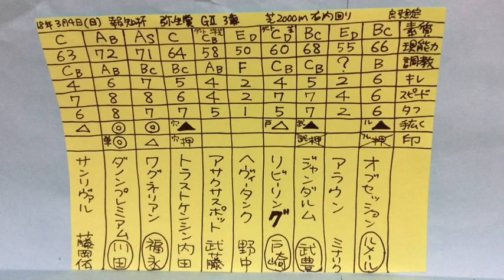弥生賞 2018 競馬マニア向けの分析。一頭ずつ特徴をご紹介。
調教師さん、厩舎関係者さん、ジョッキーさん、馬主さん、牧場関係者さん、生産者の方々、向上心のある、競馬の勉強をしてきた方たちのみに向け作っている動画です。

【素質】
【現能力】
今現在、今回のコース条件で走った場合でイメージして数値を出しています。100を超えるとバケモノ扱い。
【キレ】
使える瞬発力、キレる脚の限界。
【スピード】
スピード競馬（勝負どころからのペースアップ）への対応力。フィット度合い。
【タフ】
タフな地力勝負の競馬への対応力。フィット度合い。

⚫️「マイネル軍団、ラフィアン岡田総帥にも、松田博資元調教師にも、堀宣行調教師にも、池江泰寿調教師にも、相馬眼では負けたくない！」。第420回。JRA中央競馬 2018年 重賞レース G2 弥生賞2018 の予想、展望、穴馬候補、データ、一頭ずつの特徴の紹介です。

ディープな競馬ファン向け、競馬関係者向け。パドックで馬体を見る、基本的にはパドック重視。パドックを見た後に狙い馬が変わる可能性がありますので、もちろんですが、馬券はご自分の意思でご自分で責任を持って購入してください。   本気で相馬眼日本一を目指しています。いつか競馬界のお役に立てるような存在になろうと思っています。

⚫JRA 弥生賞2018出走予定馬。展開予想。分析。

⚫️報知杯 弥生賞 2018 出走馬 ジョッキー
オブセッション ルメール騎手、アラウン ミナリク騎手、ジャンダルム 武豊騎手、リビーリング 戸崎圭太騎手、ヘヴィータンク 野中騎手、アサクサスポット 武藤騎手、トラストケンシン 内田博幸騎手、ワグネリアン 福永祐一騎手、ダノンプレミアム 川田将雅騎手、サンリヴァル 藤岡佑介騎手、
、、、有力馬は？条件 コース適性があるのは？勝利する馬は？穴馬候補は？危険な人気馬は？

⚫️ABCDE湯かげん。海船と東野すべろ。吉本興業所属の若手お笑いコンビ。

重賞 弥生賞 2018 競馬の予想的中動画。展望。展開の予想、馬場の予想、調教、追い切りを観ての状態の見極め。データ。コース、レースの傾向。穴馬候補。危険な人気馬。競馬予想。スポーツ。一頭ずつの馬の特徴、距離、芝、ダート適性、素質、器、スケールなどについて。